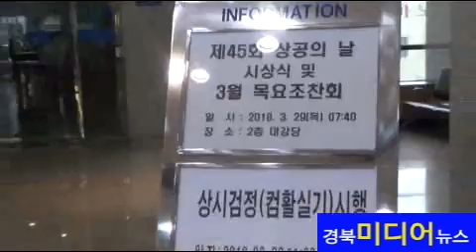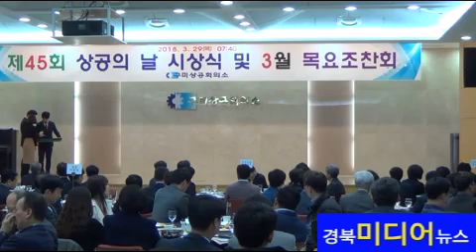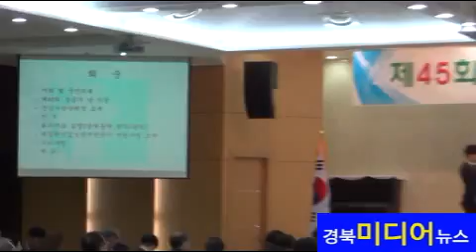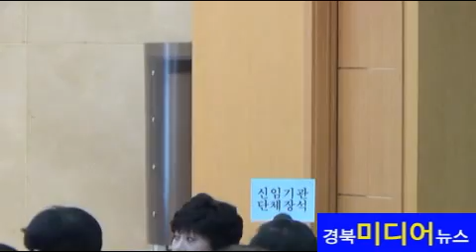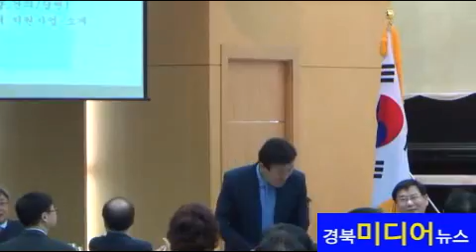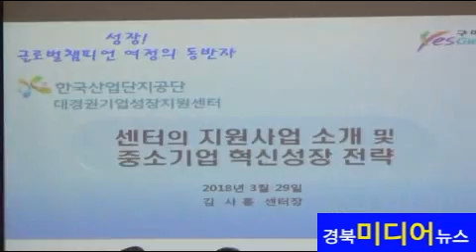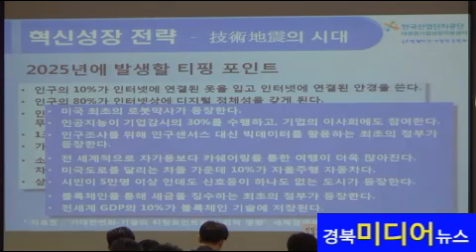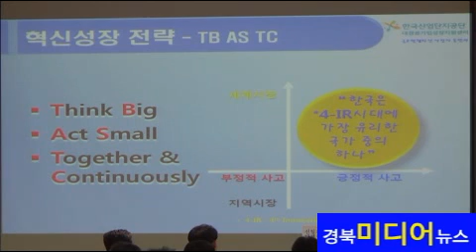[경북미디어뉴스] 제45회 상공의 날 및 3월 목요조찬회 현장 리뷰-2018년 3월 29일-구미상공회의소